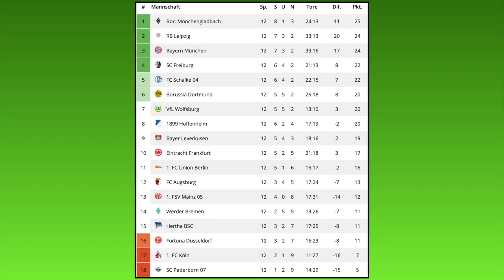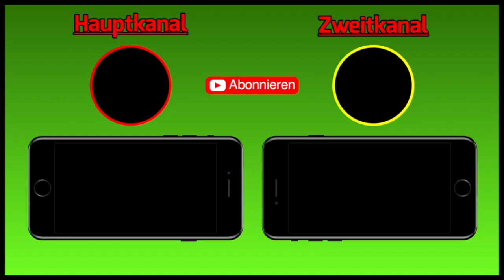FIFA 20: Spieltag 13 l Saison 19/20 Bundesliga Prognose l Deutsch [FULL HD]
FC Schalke 04 - 1.FC Union Berlin
TSG 1899 Hoffenheim - Fortuna Düsseldorf
Hertha BSC - Borussia Dortmund
1.FC Köln - FC Augsburg
SC Paderborn - RB Leipzig
FC Bayern München - Bayer 04 Leverkusen
Borussia M´Gladbach - SC Freiburg
VfL Wolfsburg - SV Werder Bremen
1.FSV Mainz 05 - SG Eintracht Frankfurt

Meine CPU-Einstellungen: In dieser Reihenfolge:
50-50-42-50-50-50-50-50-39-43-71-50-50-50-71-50